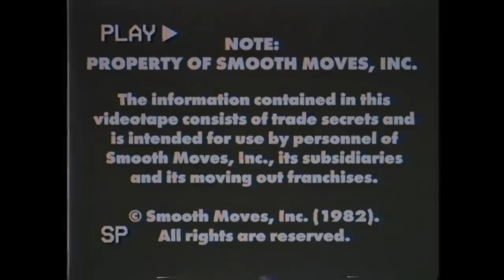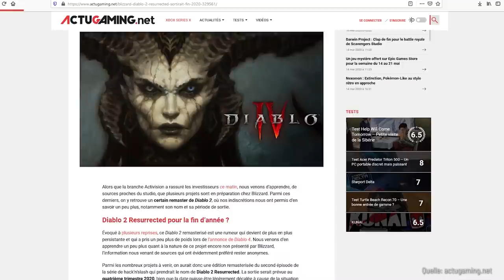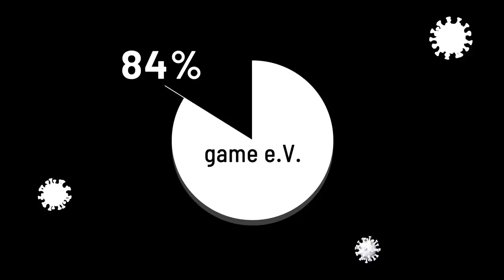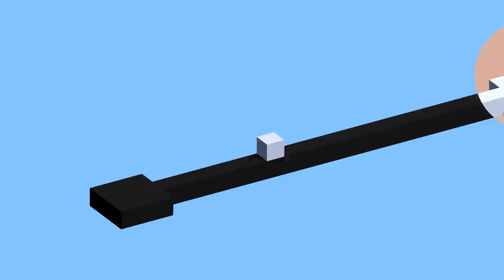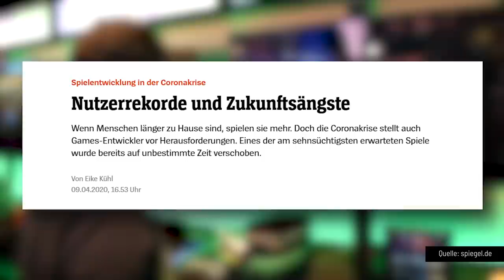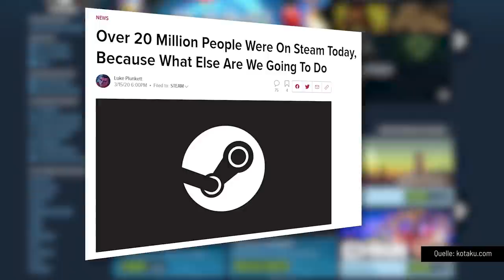SnowRunner, Moving Out, Report: Corona und die Gaming-Welt | Game Two #160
► Faszination Truckerleben: SNOWRUNNER im Test

Schon der Vorgänger MUDRUNNER war ein Fest für Fans entschleunigter Zockaction. Sich im Schneckentempo mit PS-starken Maschinen durch den Matsch wühlen, ist sicher nichts für jeden Geschmack. Dass aber auch SNOWRUNNER eine ganz eigene Faszination versprüht, hat Tim in seinem Test herausgefunden.

► Umziehen macht Spaß: MOVING OUT im Test

Umzüge – im echten Leben gerne eine Qual und Ende so mancher Freundschaft. Ganz anders bei MOVING OUT. Der virtuelle Möbeltransport ist eine Slapstick-Parade vom Feinsten und speziell im kooperativen Multiplayer ein großer Spaß. Wenn bis zur vier Freunde gemeinsam Sofas, Betten und Kartons verfrachten, bleibt kein Auge trocken. Und kein Möbelstück unbeschädigt. Chris weiß mehr!

► Report: Wie geht’s der Gaming-Welt in der Corona-Krise?

Sarah widmet sich dem Thema, das derzeit unser aller Leben beeinflusst: die Corona-Krise. Was bedeutet die Pandemie für Spieleentwickler, Messeveranstalter und überhaupt die gesamte Branche? Welche Herausforderungen stehen an? Sarah hat sich in der Szene umgehört und ein Stimmungsbild für euch zusammengestellt.

Wie die beliebteste Esports-Moderatorin der Welt mit der aktuellen Lage umgeht, erfahrt ihr im unmuted – Esports-Podcast